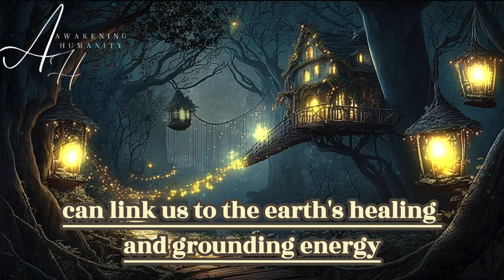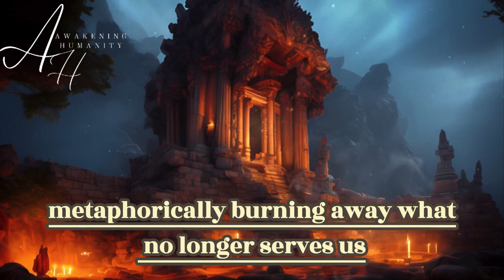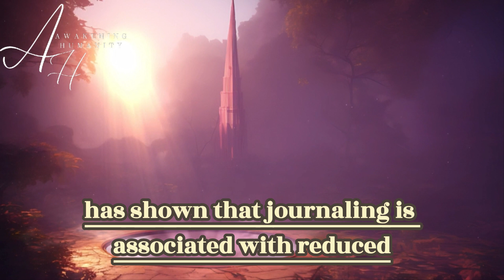What Does Spiritual Cleansing Mean? Your Guide To Clearing Negative Energy